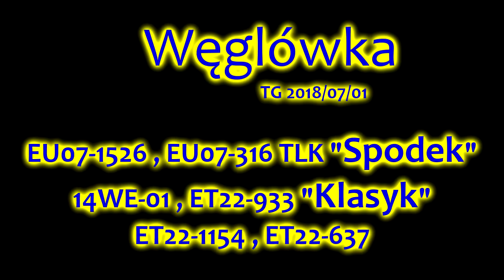Węglówka TG: historyczny ET22-933 + inne z Cargo #20180701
EU07-1526,EU07-316,14WE-01,ET22-933,ET22-1154,ET22-637